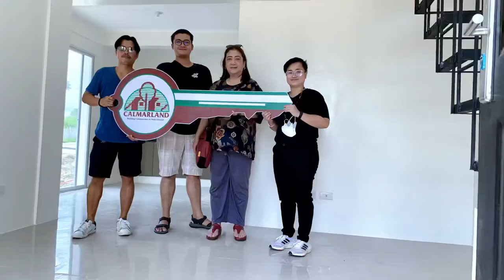Tara mag turn over ng Ciera sa Promesa!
Congratulations Recalde family on your new home.
Thank you for trusting Calmar Land Development Corporation🏡

Ciera duplex type
3 bedrooms 2 toilet & bath with lanai & carport

Available in Promesa Isabang Lucena City